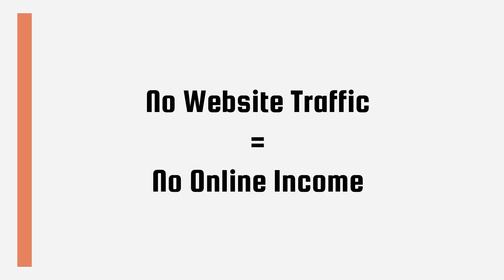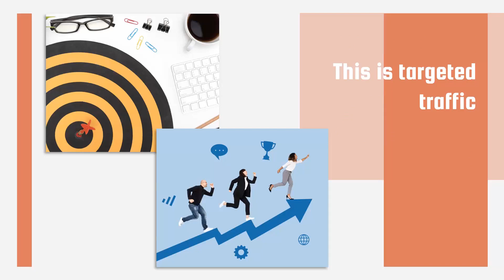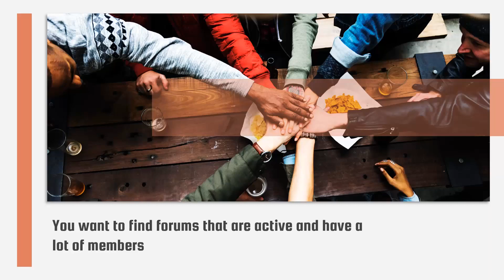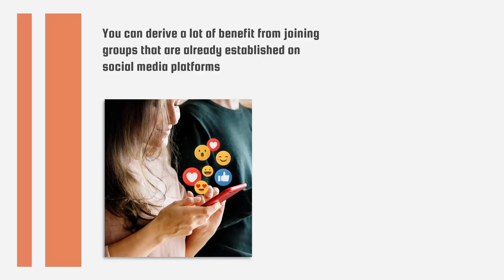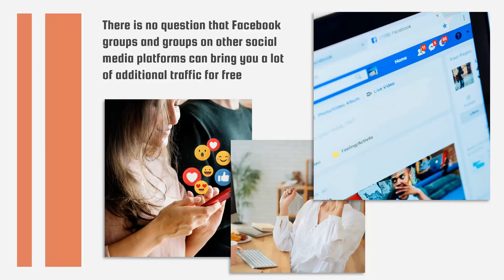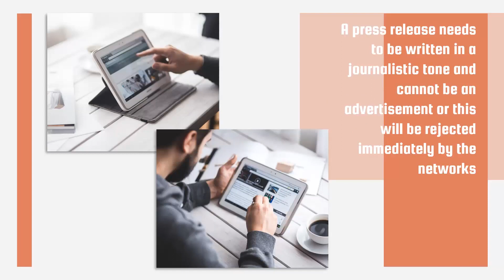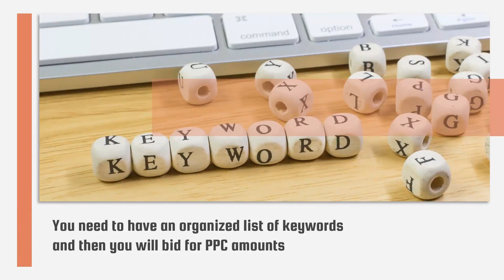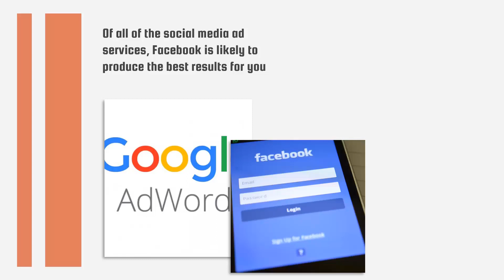How to drive massive traffic to your Internet Marketing Website?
Dear viewers, In this video we are telling you about the best tricks to drive massive traffic to your internet marketing website. This includes both paid and free method.